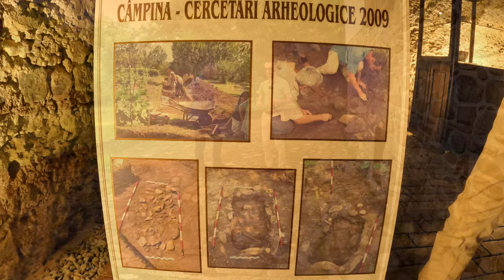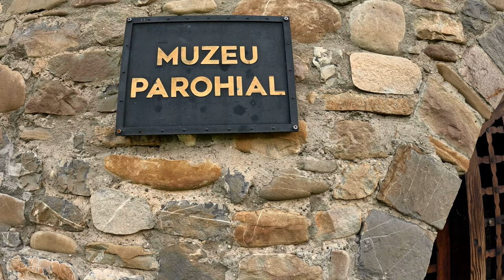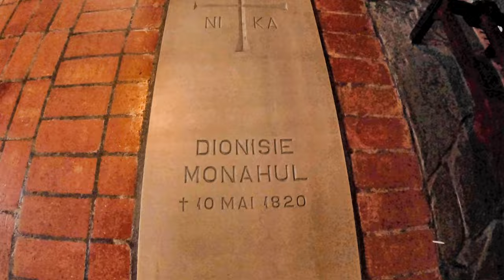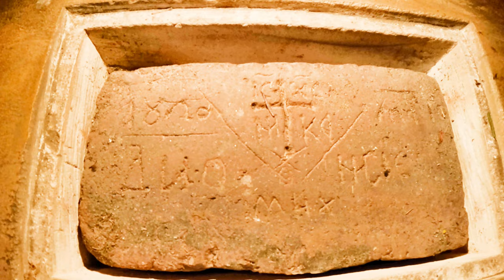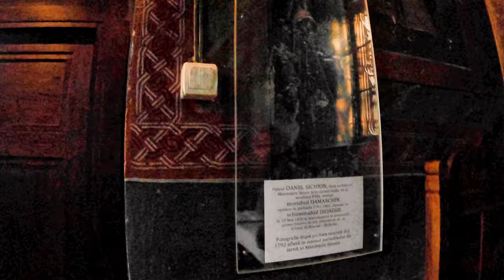Ansamblu Slobozia - Cu adevarat un loc de minune al Câmpinei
Bine ați venit în Câmpina!

Continuăm descoperirea atracțiilor turistice ale orașului și astăzi mergem cu Mădălin Focșa, cercetor pasionat al instoriei locale, să descoperim locul minune al Câmpinei.
Exploram întreg ansamblu în care descoperim cea mai veche clădire din Câmpina, vechiul metoc al mânăstirii Sinaia, sit arheologic. Biserica veche în care sunt îngropate osemintele lui Damaschin Dionisie, Biserica nouă și troița din curtea ansamblului.

Materialul face parte din seria de documentare privind atracțiile turistice ale Câmpinei . Stați aproape, vă garantăm informații inedite ,chiar și pentru câmpineni.

Erată: La minutul 21:50 se modifică descrierea pozei dupa cum urmează: Corect este " Casa Metocului (Casa Parohială)"